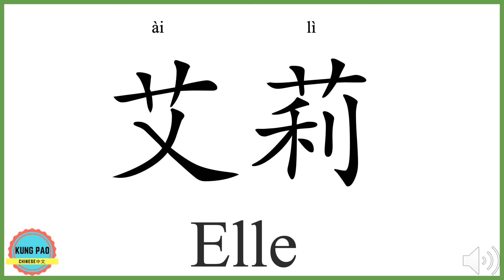How to say my name Elle in Chinese?